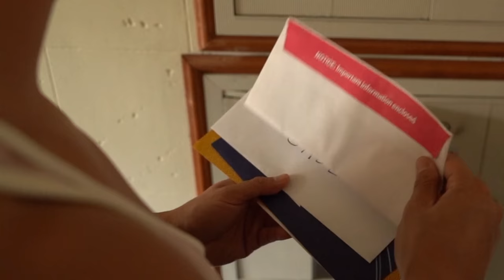THE GAY WATCHER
Michael Henry @Michaelhenry915
Ty Chen @alittlebitazn
Kevin McDonald @yourfrendkevin_

Written by: Michael Henry
Directed by: Michael Henry and Paul McGovern Jr.
Director of Photography: Paul McGovern Jr. @PaulMcGovernJr
Edited by: Paul McGovern Jr.